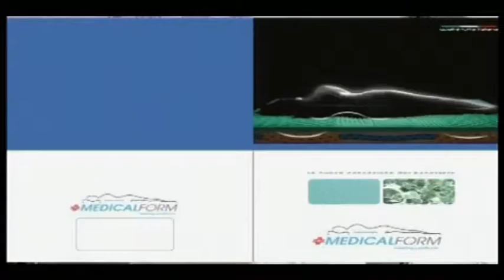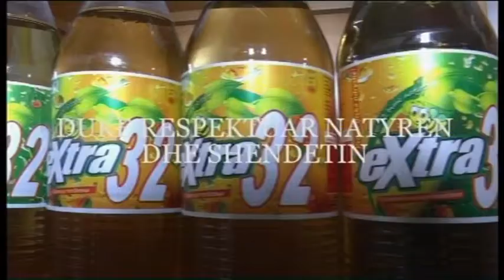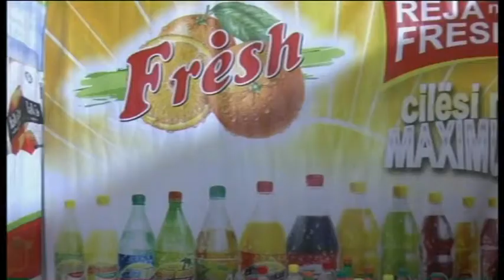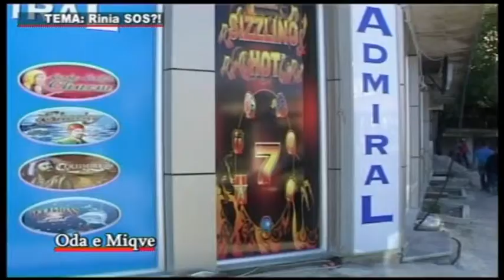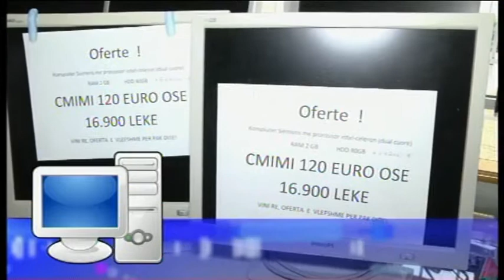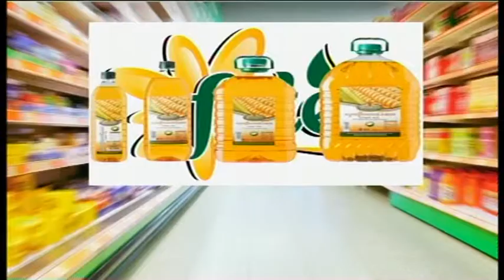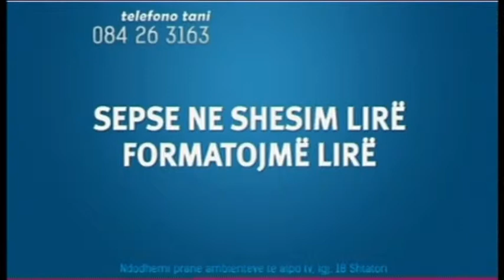EMISIONI ODA E MIQVE DT 24 11 2014